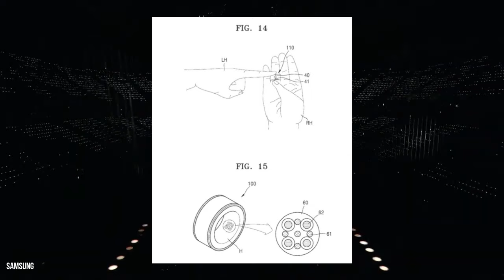Galaxy Ring: Official Introduction | Samsung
Samsung Galaxy Ring: Official Introduction

Music Used - Cologne_1983